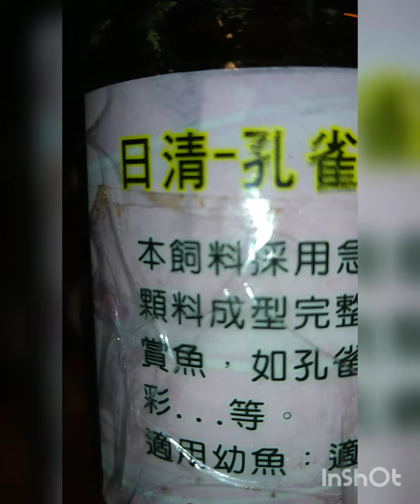極火蝦帶回來一個月了 頭好壯壯 餵魚飼料 仁丹藻 桑葉